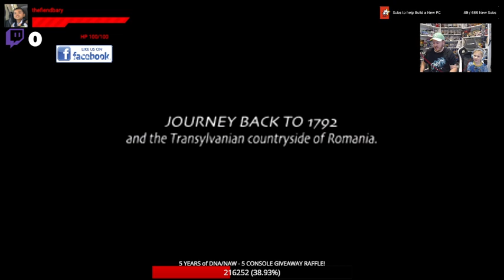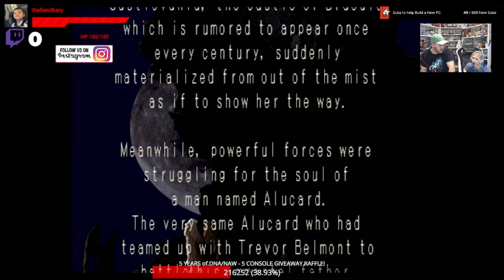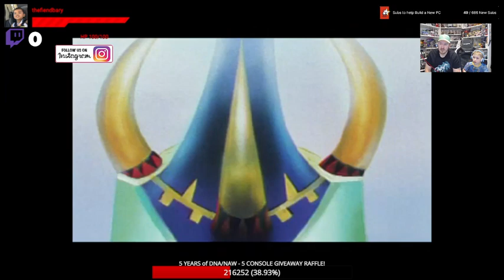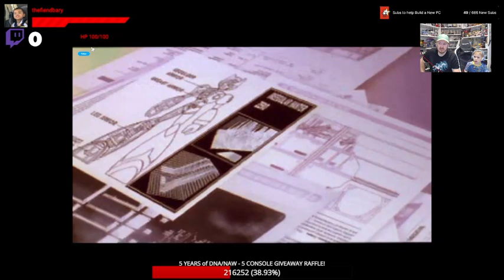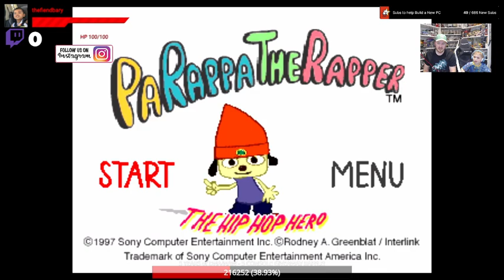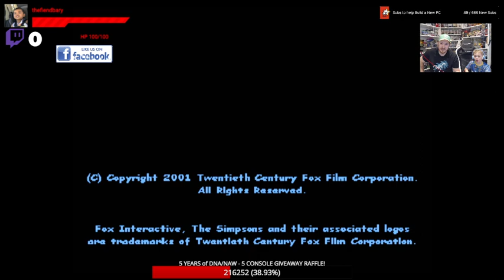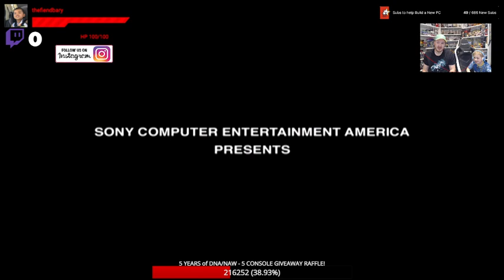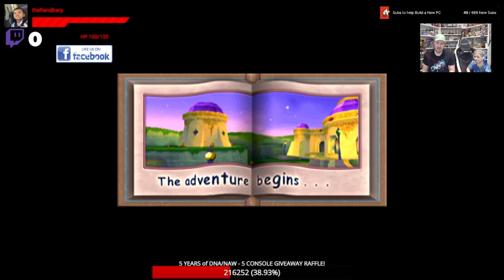Past to the Future, Ep. 7 "even more PS1 Games"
Dose of Nerd Acumen, or DNA, is committed to giving the most informative and nerdy news in a fun and entertaining way!

The content we will be covering is everything from Film, Video Games, Television, Comics, Art, Wrestling, Mobile Devices and really anything technology related!

The staff features experts of every realm of the nerd world! So whether you agree or not, we want you to be a part of our madness!

DNA has a few rules here for you to follow:

1. No hazing or hate speech is allowed. No exceptions!

2. Be a part of the conversation if it interests you. We like a good and friendly debate! Especially regarding Star Wars!

3. Be yourself, we want you perspective on all of our topics!

Twitter Fans, follow us below!